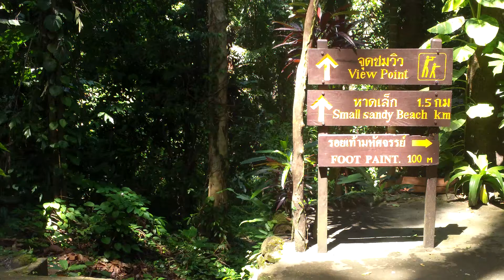Khaolak - Lamru 18.8.2011